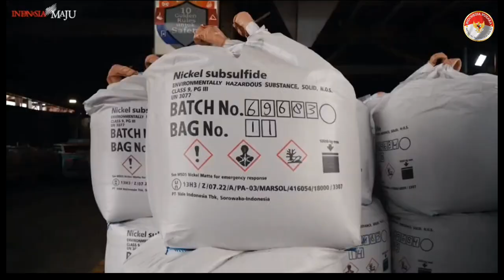Pemerintah Indonesia Salurkan Bantuan Kemanusiaan untuk Papua Nugini dan Afganistan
Pernyataan Presiden RI Lepas Bantuan Kemanusiaan Untuk Papua Nugini & Afganistan, 8 Juli 2024

Presiden menuturkan bahwa bantuan yang diberikan mulai dari obat-obatan, makanan tambahan, hingga perangkat kebersihan atau hygiene kit.

Presiden Joko Widodo melepas pengiriman bantuan kemanusiaan pemerintah Indonesia untuk korban bencana alam yang terjadi di Papua Nugini dan Afganistan. Pelepasan bantuan oleh Presiden dilakukan di Pangkalan TNI AU Halim Perdanakusuma, Jakarta pada Senin, 8 Juli 2024.

“Kita tahu pada tanggal 24 Mei 2024 telah terjadi bencana tanah longsor yang dahsyat di Provinsi Enga di Papua Nugini. Pada bulan Oktober 2023 juga terjadi bencana gempa bumi di Afganistan yang menimbulkan banyak korban jiwa dan pengungsi,” ucapnya.

Pemerintah Indonesia melalui Badan Nasional Penanggulangan Bencana (BNPB) mengirimkan berbagai jenis bantuan kemanusiaan untuk Papua Nugini dan Afganistan. Presiden menuturkan bahwa bantuan yang diberikan mulai dari obat-obatan, makanan tambahan, hingga perangkat kebersihan atau hygiene kit.

“Semoga bantuan ini dapat membantu meringankan saudara-saudara kita di Papua Nugini dan di Afganistan, dan membuat mereka segera bangkit kembali,” tutur Presiden.

Kepada para delegasi yang membawa bantuan tersebut, Kepala Negara berpesan agar misi kemanusiaan ini dapat dijalankan dengan sebaik-baiknya. Di samping itu, Presiden juga meminta agar para delegasi dapat menjaga kesehatan dan keselamatan selama bertugas.

“Saya pesan agar delegasi yang menjalankan misi kemanusiaan ini menjalankan amanah sebaik-baiknya dan menjaga keselamatan selama bertugas dan kembali ke Tanah Air dalam kondisi sehat walafiat,” lanjutnya.

Sementara itu dalam kesempatan terpisah, Kepala BNPB Suharyanto menuturkan bahwa pengiriman bantuan kemanusiaan ini merupakan bentuk kepedulian bangsa Indonesia kepada Papua Nugini dan Afganistan. Suharyanto mengatakan bahwa distribusi bantuan rencananya akan dilakukan dengan menggunakan pesawat komersial dan kargo.

“Pendistribusian langsung kami bawa menggunakan dua pesawat yaitu satu pesawat Garuda A330 Airbus, yang satu lagi pesawat kargo,” ujarnya.

Turut hadir dalam pelepasan bantuan tersebut yaitu Menteri Koordinator Bidang Pembangunan Manusia dan Kebudayaan Muhadjir Effendy, Menteri Luar Negeri Retno Marsudi, Menteri Kesehatan Budi Gunadi Sadikin, Sekretaris Kabinet Pramono Anung, Panglima TNI Jenderal Agus Subiyanto, Kapolri Jenderal Listyo Sigit Prabowo, Ketua Komisi VIII DPR RI Ashabul Kahfi, Wakil Duta Besar Papua Nugini Gregory Hombuahin, dan Head of Delegation IFRC Jakarta Office Elkhan Rahimov.

(BPMI Setpres)